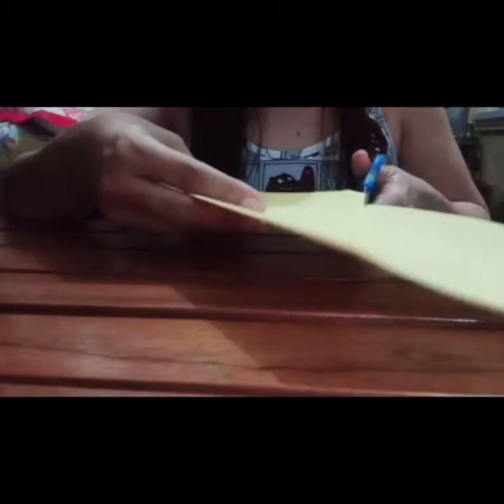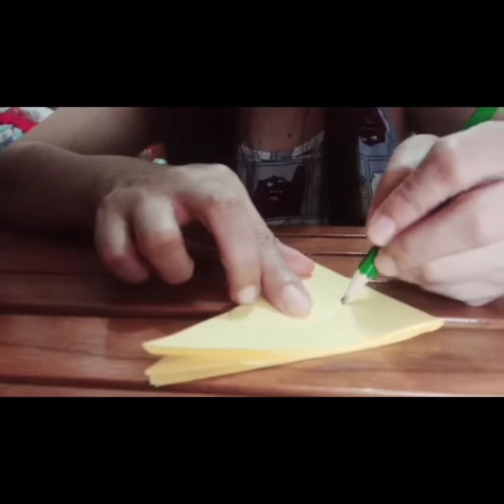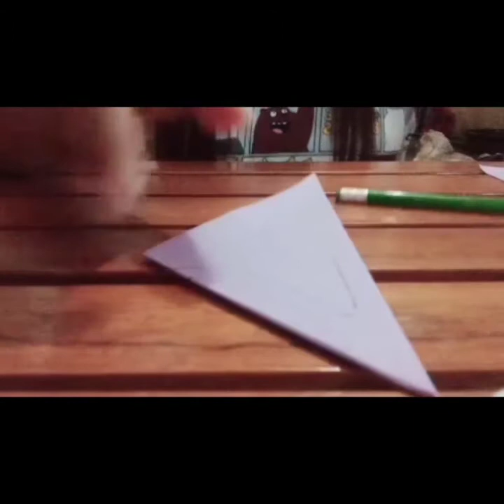How to make Snowflakes/ Snowflakes Ideas for Valentine's Day❤️